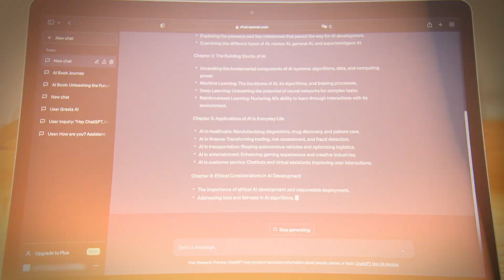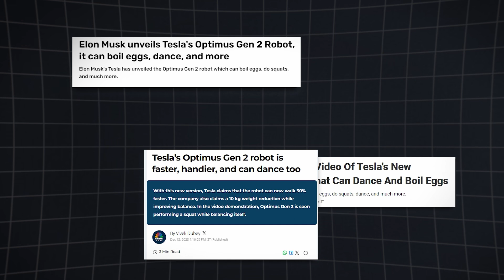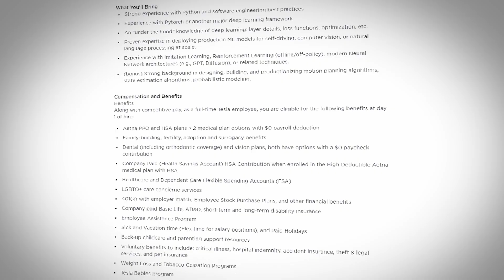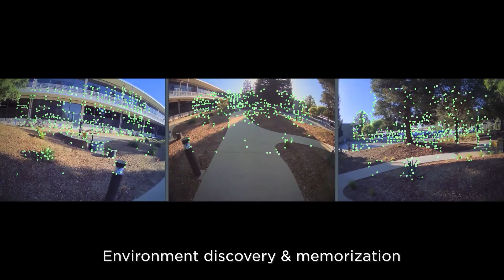Tesla Bot vs. Boston Dynamics: Who Wins?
Tesla recently announced Optimus, its latest robot, with an ambitious price of sub $20,000. However, what is the Tesla Bot exactly? and how does it compare to the Boston Dynamic's impressive line of robots?